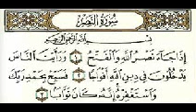Quran SURAH- ALNASR(English)